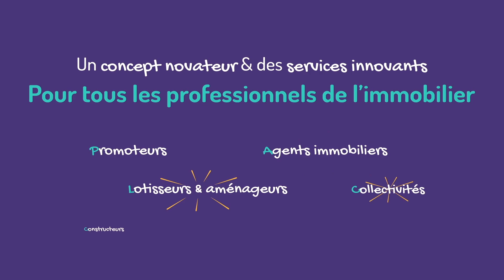TEASE SOIRÉE DE LANCEMENT PROMY - 26/06/2019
Nous organisons notre soirée de lancement le 26 juin 2019 au Yacht l'Officiel - 15 quai Rambaud, 69002 LYON !

VOICI LE TEASER !

PROMY c'est quoi ?

Promy est une entreprise novatrice qui décide de repenser la relation entre les propriétaires et les promoteurs immobiliers afin de la rendre équitable.
C’est la première plateforme en France totalement gratuite qui donne accès à toutes les informations concernant une propriété ou un terrain.
Promy s’engage ensuite à révéler le potentiel de chaque terrain afin de proposer au propriétaire, en moyenne, une offre bien supérieure à la moyenne du marché. Grâce à son outil informatique, Promy proposera deux offres au propriétaire : la plus avantageuse financièrement et la “Promy”, qui sera la plus sécurisante et la plus en adéquation avec son projet.